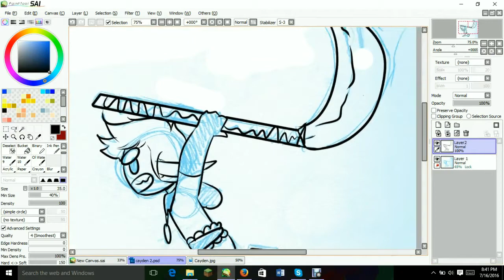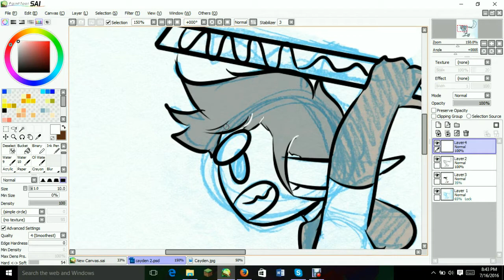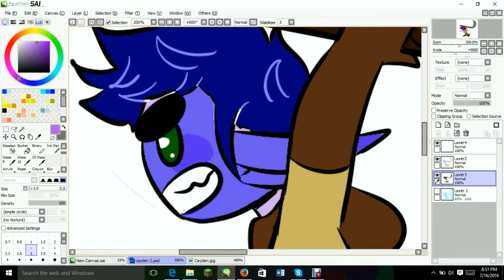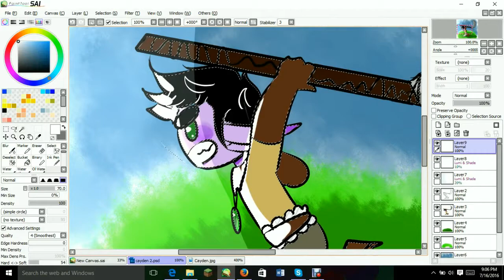OC speedpaint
This is the first speedpaint I have ever done, hope you enjoy! You can also find the finished product on my tumblr

Song- Songs of love By Ben Folds
I used the generic Windows video editor